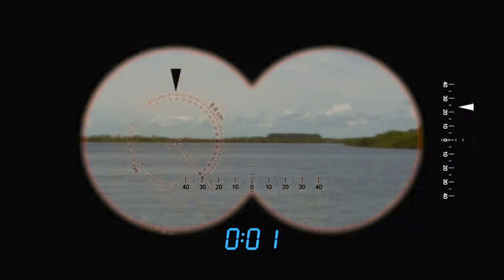La Primer Pesca del 2017